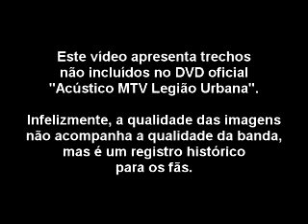Legião Urbana - Acústico (cenas excluídas)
Cenas não incluídas no DVD oficial "Acústico Legião Urbana". Infelizmente, a qualidade não é boa, mas é um registro histórico para os fãs.